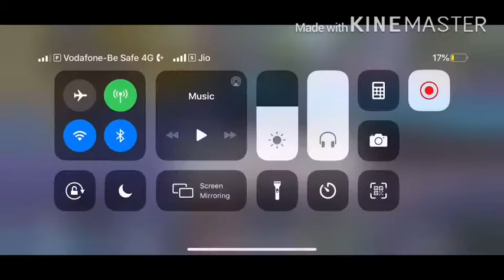Pubg mobile so close to chicken 🐓 dinner 🍽 dynamo game fail total 20kill one game.everything u do)